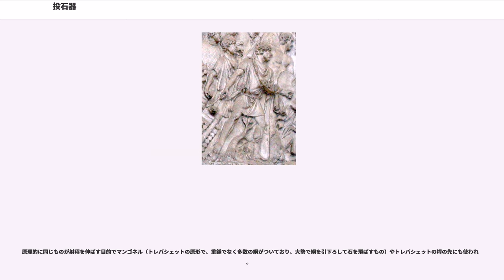投石器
投石器（とうせきき）は、片手で握れる程度の石を遠くへ投げるための紐状の道具。古くから羊飼が羊の群を誘導したり害獣を追い払ったりするのに使い、土地によってはその用途で現代まで使われている。鳥など小型の動物を対象とする猟にも使われた。また安価に作れて弓矢と同等以上の射程と十分な威力を持つことから、古代・中世には兵器としても使われ、現代でも暴動などの際に使われることがある。スリング、投石具、投石紐とも呼ばれる。

基本的に、中央の石を包むための幅広い部分と、その両端の振り回して速い回転速度を得るための細長いひも状の部分からなる。ひも状の部分の一方の端は投げる時に手から離れないようループになっているか、手に巻き付けられる様にやや長くなっている。材料は羊毛や麻の繊維を編んだものや皮革や布でできたものなどがある。長さは二つ折りの状態で0.5mから1.5m程度。

また、90cm程の長さの棹の先に割れ目を付け、石を包み込める幅広い部分を有する紐の一端を棹に括りつけ、紐の括っていない方の端側に結び目を作って割れ目にひっかけ、紐に石をセットして、振りかぶって一振りで飛ばす投石器(スタッフ・スリング)もあり、射程距離は高速回転させて飛ばす通常のスリングより短くなるが、扱いは容易で前方に飛ばしやすく、両腕の力を込める事ができるのでより重く大きい弾丸や岩を飛ばすことができた。

全体を二つ折りにして一端をループを手首に通すか手に巻き付けるなどして手に固定して他端とともに握り、広い部分に石をくるんで頭上で振り回すか（オーバースロー）、体側面で振り回す（アンダースロー）かして、適当な位置で握った手を緩めるとひもの片方が手から抜けて石が飛ぶ。ひもの一方を放すタイミングが方向や射程に大きく影響するので、飛び道具の中で最も修得が困難だったといわれる。オーバースロー、アンダースローともそれぞれ長短あり、使い分けを要する。またそれぞれの射程に適した投石紐の長さがあり、標的までの距離に応じて選択する能力も要求される。一般的に近距離の標的に当てる時は短い紐の物を使い石も比較的大きく重い石を使用し、逆に遠距離の場合は長い紐の物で小さく軽い石を用いた。

弾としては川原などで選んだ玉石のほか、軍用には陶製・鉄・青銅・鉛製の弾も使われた。古代ギリシアで使われた鉛弾は、ラグビーのボールをやや長くしたような形で、「服従せよ」など往々敵に対する短い言葉が鋳込んであった。また羊飼が使う弾にも同様の形に作って焼いた土製のものがある。こちらは、飛ばした時に大きな音が出るように作られていた。
投石器の持つ弓と比べたときの強みは、射程が長かったこと、より強力な弾を投射できたことなど様々であるが、その最大のメリットは弾丸の調達が容易であったことである。鉄の鏃を持った強力な矢の大量生産は時として大変な作業であったが、投石器はそれが大規模に運用される場合においても、特殊な補給を必要としないことが多い。適当な硬度・大きさ・形状の石を手近な川原・岩場などから拾ってくればいいのである。ただし、集団で一斉に同一射程の標的を狙う場合は些細な石の質量や密度・形状の差でその攻撃効果が大きく左右されかねないため、より組織的な攻撃を行うためには規格化された均一の品質を持った弾を使うことが望ましく、その結果ばらつきの激しい天然石ではなく人工的に生産された弾が求められるようになるに至り、弾丸の調達に関しては矢と大差なくなってきたのも事実である。

また、もう一つの強みとしては狙いを定めている間、弓矢は両手で構えていなければならないのに対して投石器は片手で振り回している為、もう片方の手が自由であると言う点があった。例えば弓矢の敵と戦う時、このあいた片手で盾を持っておけば敵よりも相手の攻撃を避ける事ができた。その為、古代ヨーロッパなどでは弓矢を使う相手に対して投石器や投げ槍を優先的に用いて対抗することもあった。

これに対してデメリットには、弓矢と違い一度投石動作を開始すると、その途中で標的を変更することがほとんど不可能なこと、馬上からの使用が困難なことなどがある。

投石器は弓と同時期の中石器時代（紀元前12000年頃〜紀元前8000年頃）に（おそらく始めは弓と同じく狩猟用として）発明されたと考えられている。

やがて人類が、農業を営み、国家を作り、農地や水利や収穫物（富）や奴隷（労働力）や支配権などをめぐって争うようになると、弓と同じく投石器も戦争の道具として転用されることになる。

古代のシュメール人やアッシリア人が投...